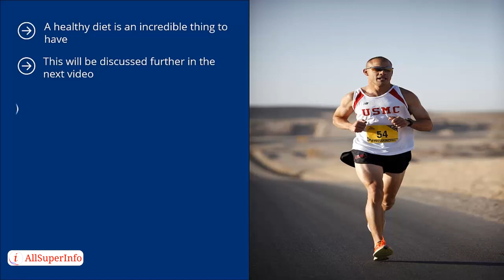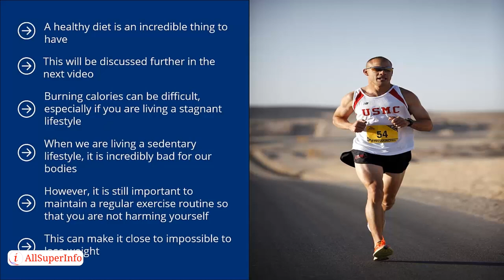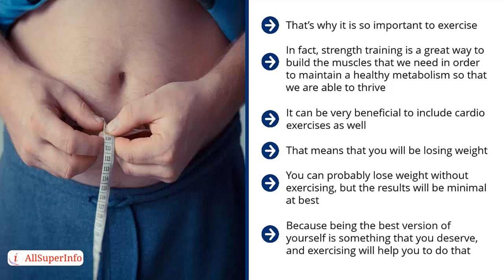05 Combining Exercise for Best Results